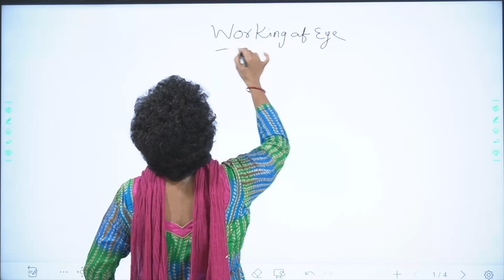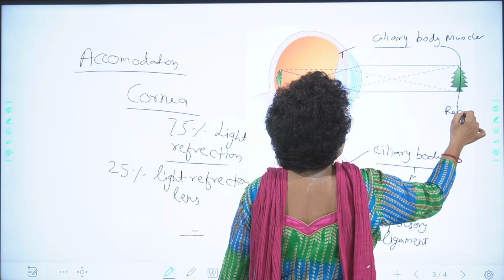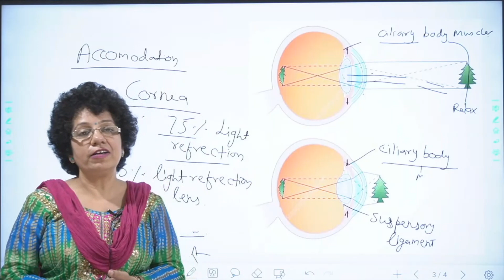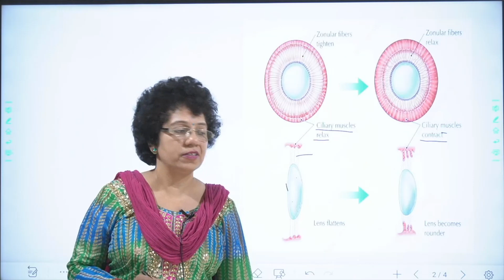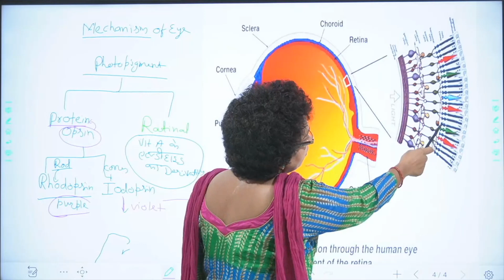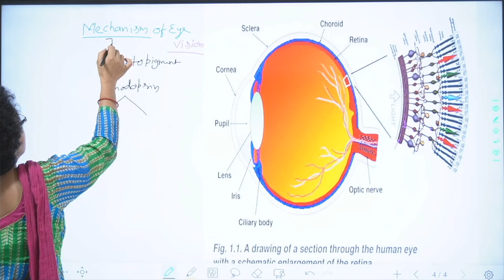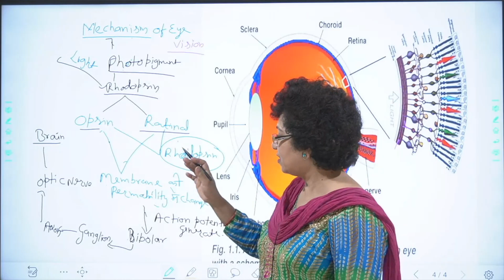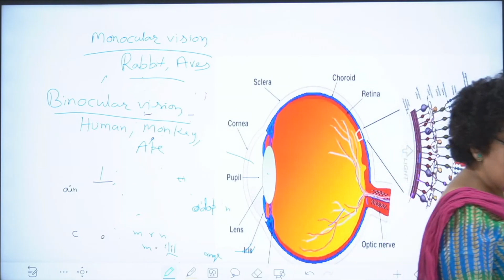MECHANISM Of EYE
Diagram ke dwara saral tarike se Sandhya gaya hai jo ki 12th neet 1st grade 2nd grade tatha Anya exam ke liye upyogi hai